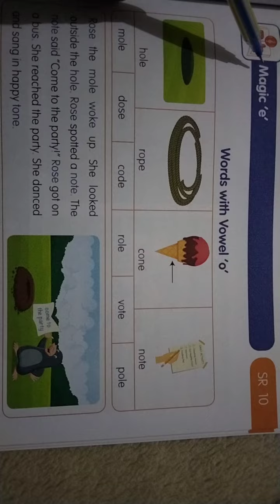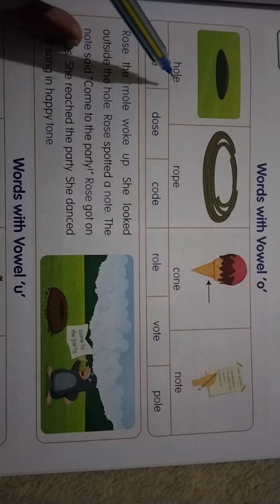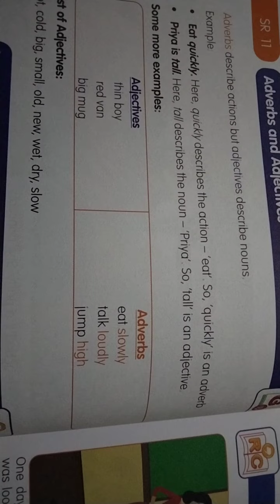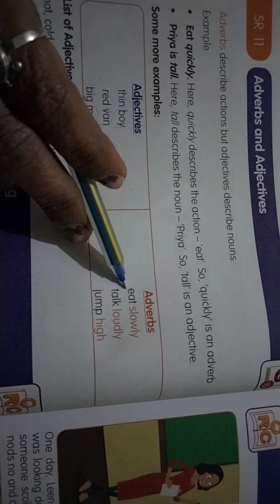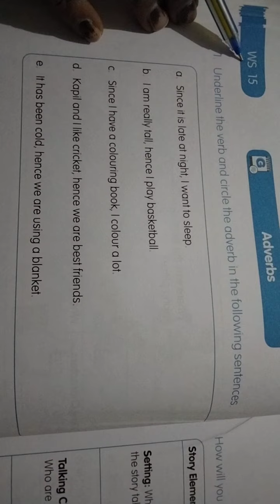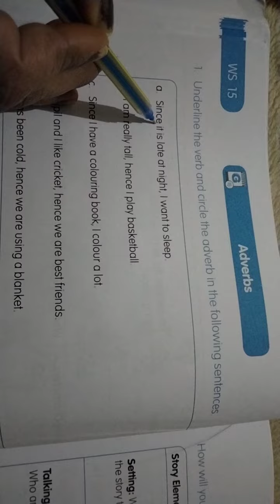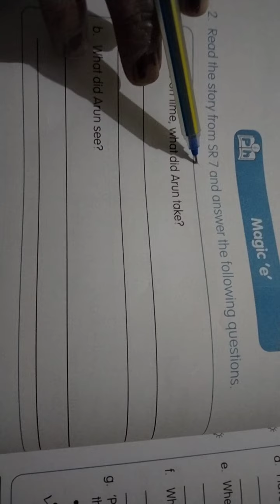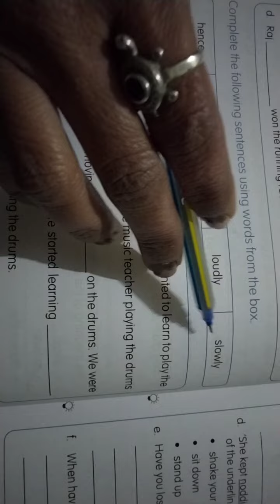ELGA-4 UNIT-8 DAY-45 (15-02-2021)